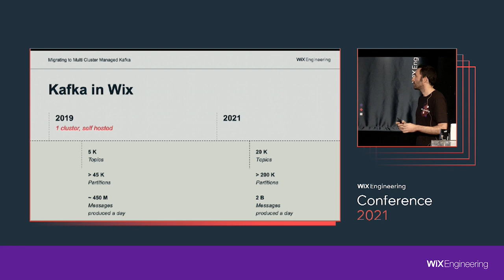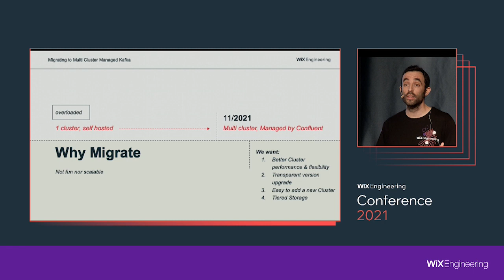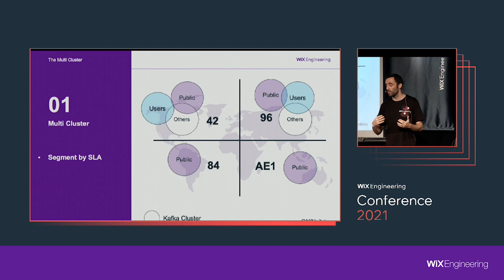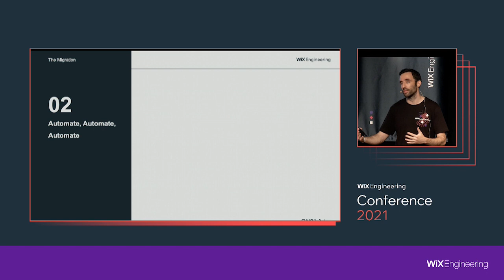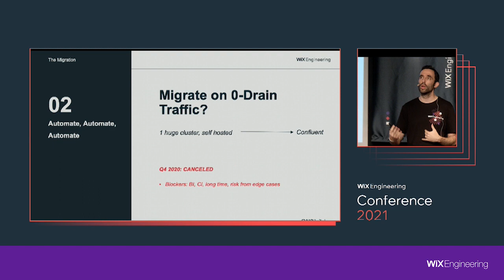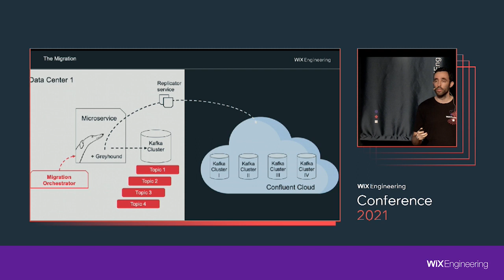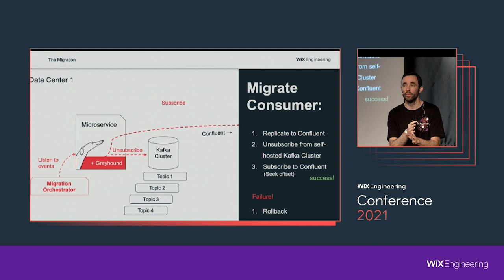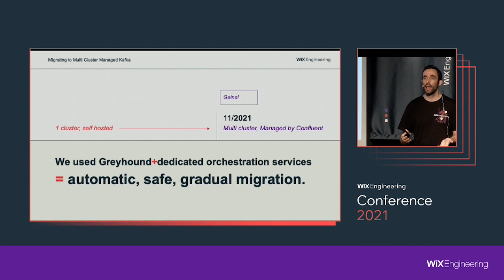Migrating to Multi Cluster Managed Kafka - Natan Silnitsky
As Wix Kafka usage grew to 5B messages per day,  over 20K topics and more than 100K leader partitions serving 2000 microservices. We decided to migrate from self-operated single cluster per data-center to a managed cloud service (Like Amazon MSK or Confluent Cloud) with a multi-cluster setup.

This talk is about how we automatically migrated all Greyhound consumers and producers even while they were handling regular production traffic with 0 down time and the lessons we learned along the way.
These lessons include:

1. clusters by SLA - choose your clusters wisely
2. Automation, Automation, Automation - all the process has to be completely automated at such scale
3. Prefer a gradual approach - E.g. migrate topics in small chunks and not all at once. Reduces risks if things go bad
4. and many more...